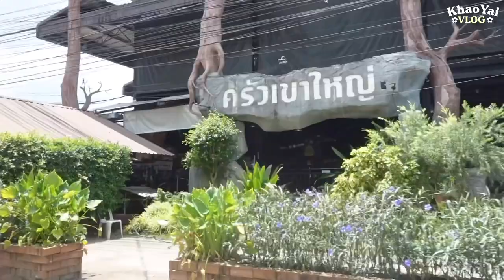Khao Yai Trip w/Friends🏔️ ทริปรียูเนี่ยนตะลุยเขาใหญ่ 3 วัน 2 คืนกับแก๊งเพื่อนสาว จอยสุดๆ✨